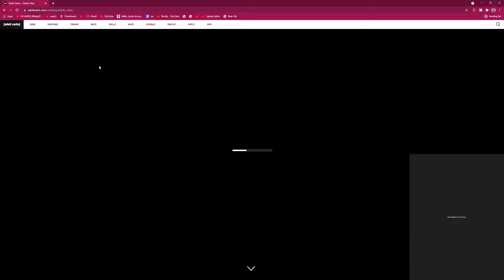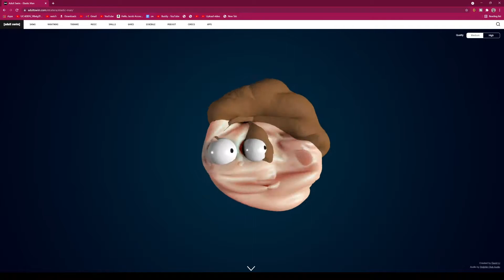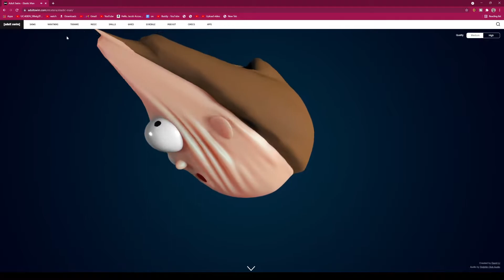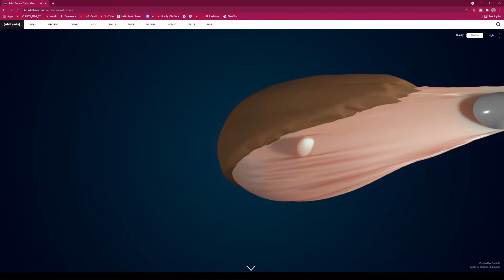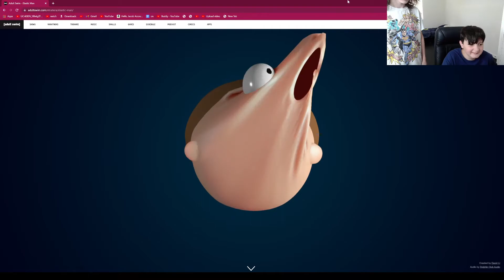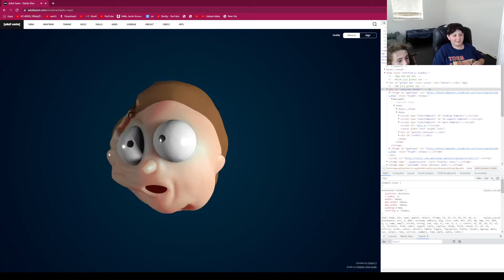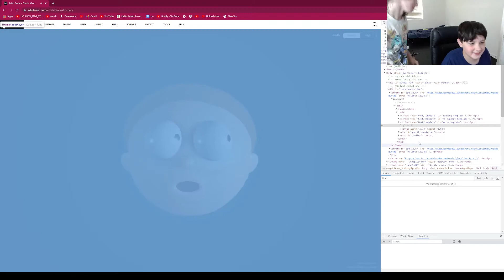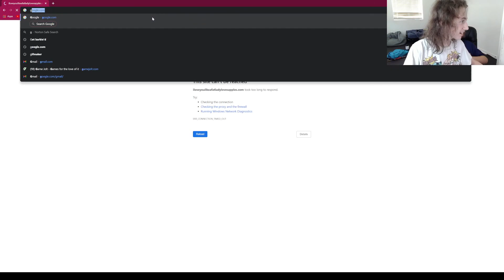My Friend Plays Elastic Man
I mean, he REALLY enjoyed this game